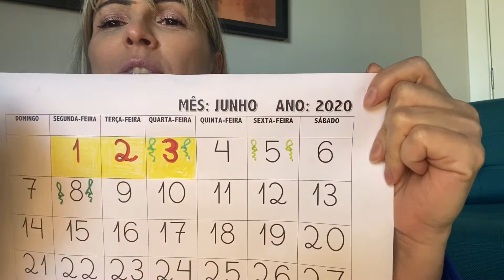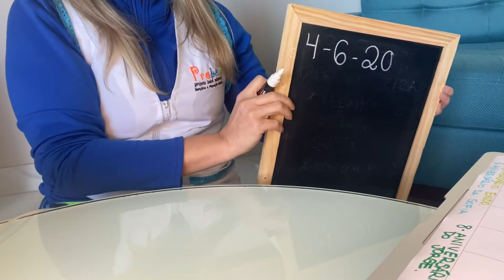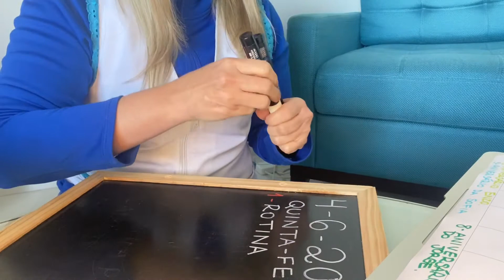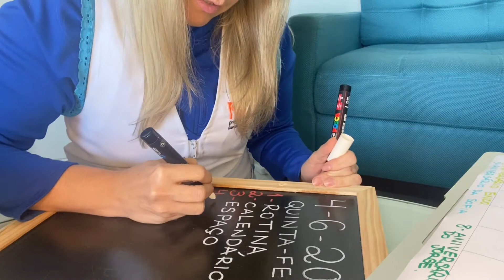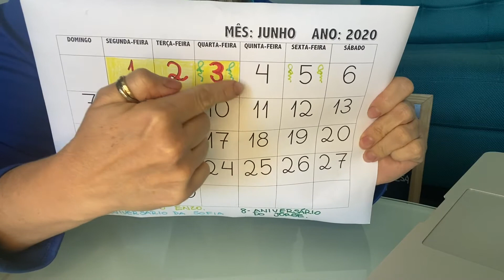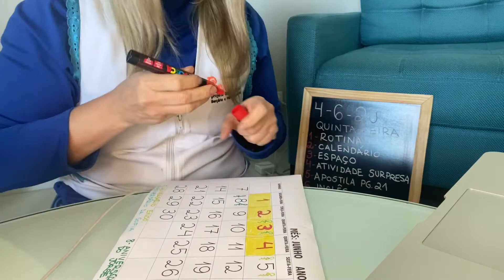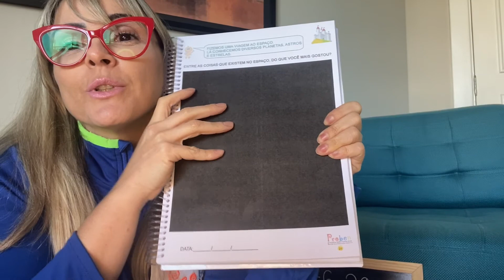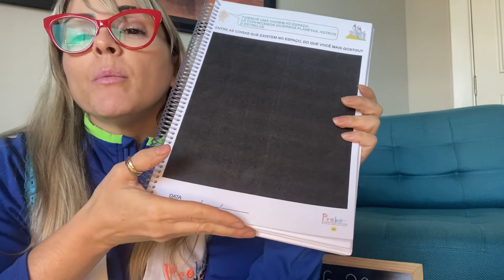04 06 20 PROBEN Jardim I Prof.ª Cintia